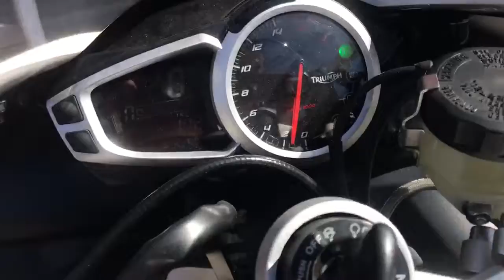2016 Triumph Daytona in Wilmington NC